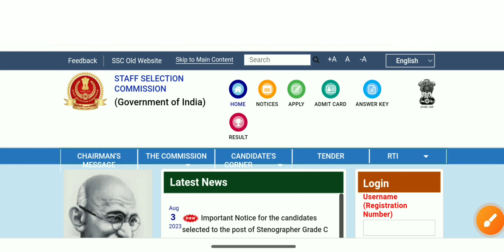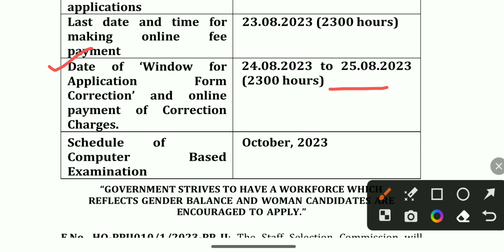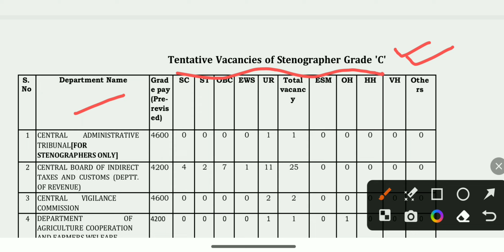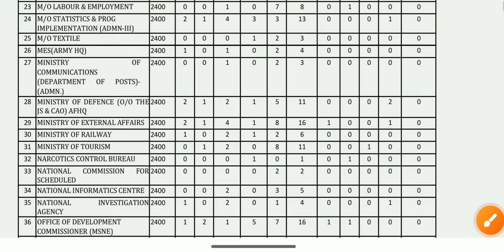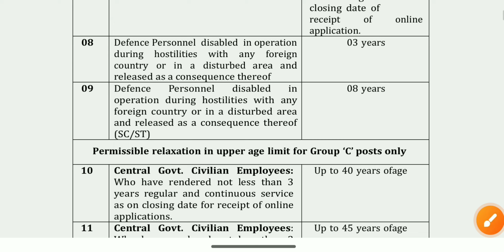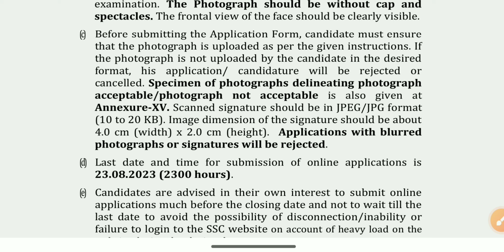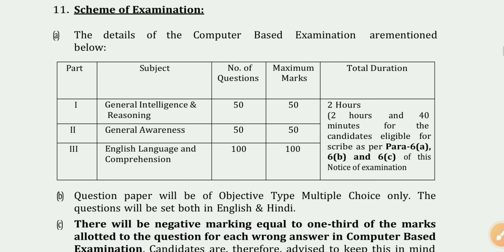💥12th পাশে গ্রুপ C নিয়োগ 2023 (Govt)📍Central Govt Group C&D Recruitment 2023📍New Group C Job📍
12th পাশে গ্রুপ C নিয়োগ 2023 (Govt) | Central Govt Group C&D Recruitment 2023 | New Group C Job

💥 This video contant :
wb job vacancy 2023, teacher recruitment in west bengal, ssc teacher vacancy, west bengal job, ssc mts 2023, forest guard vacancy 2023,
csb recruitment 2023, west bengal job update, railway vacancy 2023